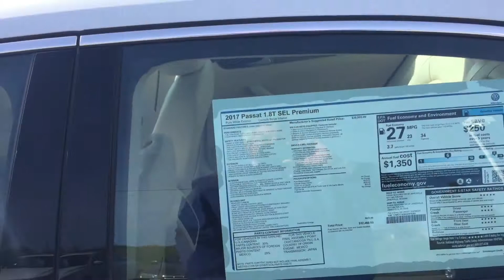Connie’s 2017 VW Passat SEL Premium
Fully Loaded 2017 VW Passat SEL Premium
Frank Boucher VW Janesville, WI